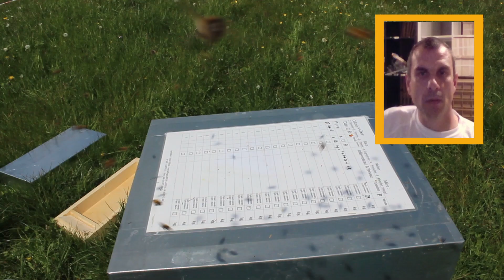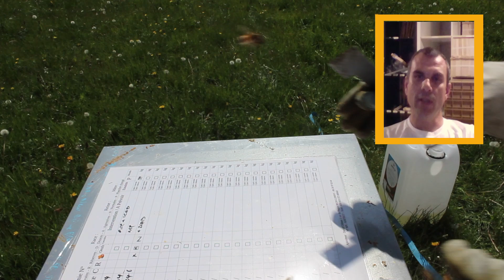Apiculture - Créer un essaim artificiel sur 2 cadres facilement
Dans cette vidéo, j'explique aux débutants comment créer un essaim artificiel facilement sur 2 cadres.

▬▬▬▬▬▬▬▬▬▬▬ LIENS VERS MES AUTRES VIDÉOS POPULAIRES  ▬▬▬▬▬▬▬▬▬▬▬